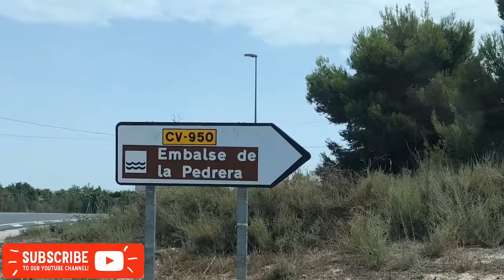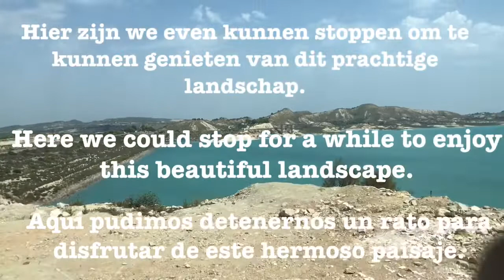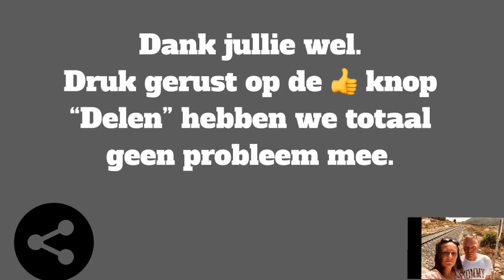What a breathtaking view. Wat een adembenemend landschap. Embalse de la Pedrera.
Embalse de la Pedrera

Wat een adembenemend landschap. Zo mooi. Weer een plaats die je zeker moet gezien hebben.

Embalse de la Pedrera is een groot waterreservoir in de buurt van het plaatsje Torremendo. Het werd aangelegd in 1980 en heeft een maximale capaciteit van 246 kubieke hectometer (246 miljard liter). De dam is 61 meter hoog en 716 meter lang en de totale oppervlakte bedraagt ruim 1.270 hectare.
Vanaf het reservoir vertrekt een kanaal richting Cartagena met als doel het bevoorraden van de boeren met water om hun velden te bevloeien. Aan de Noordelijke zijde wordt het reservoir permanent bijgevuld.

Qué paisaje tan impresionante. Tan hermosa. Otro lugar que definitivamente deberías ver.

Embalse de la Pedrera es un gran embalse de agua cerca de la localidad de Torremendo. Fue construido en 1980 y tiene una capacidad máxima de 246 hectómetros cúbicos (246 mil millones de litros). La presa tiene 61 metros de altura y 716 metros de largo y la superficie total supera las 1.270 hectáreas.
Desde el embalse sale un canal hacia Cartagena con el objetivo de abastecer de agua a los agricultores para regar sus campos. El depósito se rellena constantemente en el lado norte.

What a breathtaking landscape. So beautiful. Another place that you should definitely see.

Embalse de la Pedrera is a large water reservoir near the town of Torremendo. It was built in 1980 and has a maximum capacity of 246 cubic hectometres (246 billion liters). The dam is 61 meters high and 716 meters long and the total surface is over 1,270 hectares.
A canal leaves from the reservoir to Cartagena with the aim of supplying the farmers with water to irrigate their fields. The reservoir is constantly being topped up on the Northern side.